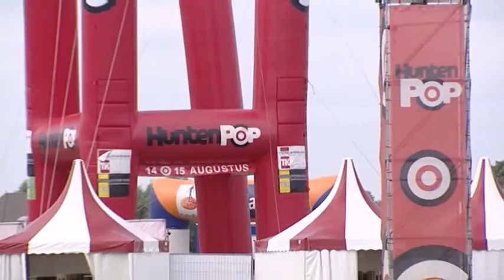De toekomst van jongeren in de Achterhoek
De Achterhoek staat op donderdag 10 december in het teken van een conferentie over de bevolkingsdaling.